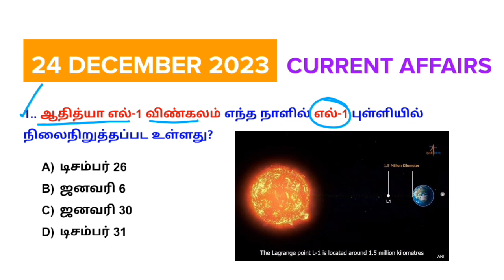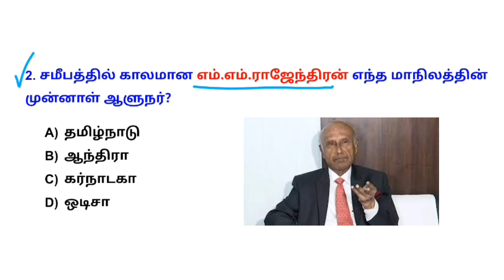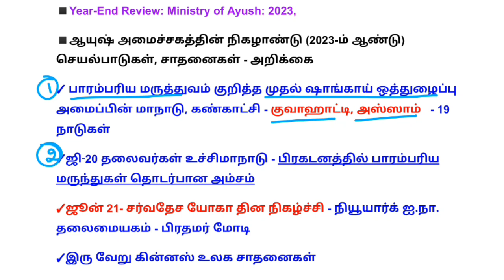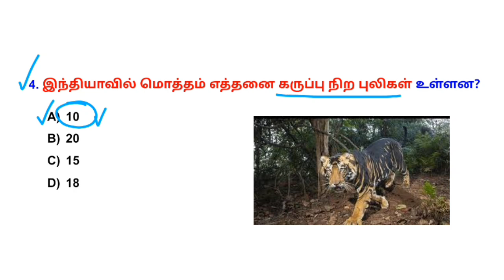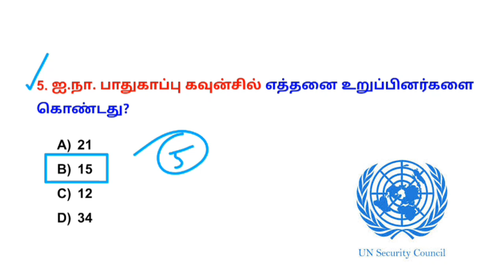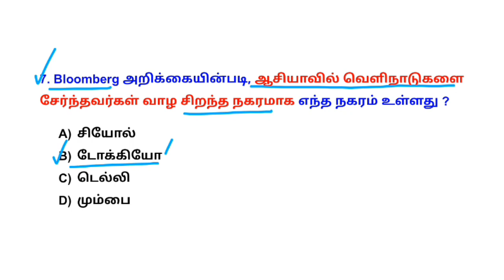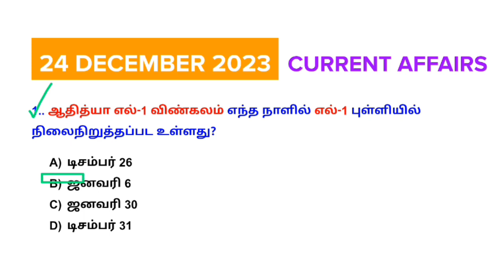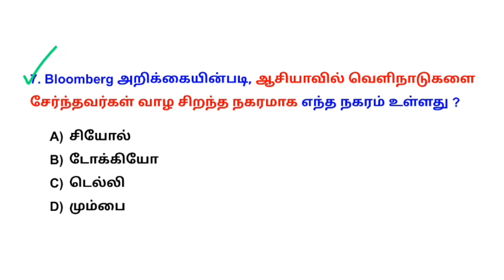24 December 2023 today current affairs in Tamil Tnpsc RRB Bank Tnusrb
24 December 2023 today current affairs in Tamil Tnpsc RRB Bank Tnusrb

📚 Tnpsc G1 History (His, INM, U8& U9) test batch: Fees -₹250
Last date: 25 Dec

📚 Tnpsc G2&G4 test batch (Tamil, His,Polity, Eco,Geo,INM,U8&U9, Science, Maths) - ₹850
Last date: 13 January

📚  CURRENT AFFAIRS ONE YEAR SUBSCRIPTION 2024 - Tamil Medium
Last Date - Jan 7 (2 Batch)
        ✓ Batch 1  - Validity - 1 year (2024)
       🎯Daily CA pdf
       🎯Weekly CA test
       🎯Fees - ₹ 500
        ✓ Batch 2      - Validity - 1 year (2024)
       🎯Daily CA pdf
       🎯Weekly CA test
       🎯Monthly CA pdf
       🎯Monthly CA test
       🎯Fees - ₹600

💰Google pay/ Phonepe no: 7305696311
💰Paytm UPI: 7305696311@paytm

🎯payment details.
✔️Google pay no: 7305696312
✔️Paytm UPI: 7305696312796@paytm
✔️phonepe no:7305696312